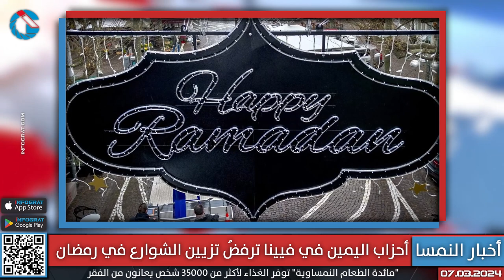أحزاب اليمين في فيينا ترفضُ تزيين الشوارع في رمضان وتغريم شاب بـ 1900 يورو لأنه رفض أوامر الشرطة